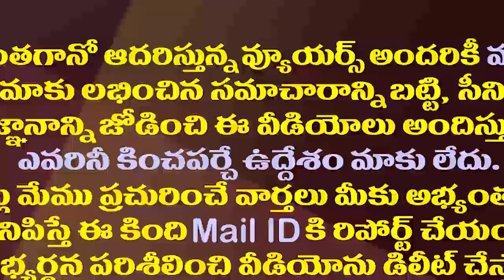ఆశపడకు చంద్రబాబు..నీకిక ఆ ఛాన్స్ లేదు..బొత్స సెటైర్లు| Minister Botsa Funny comments on Chandrababu